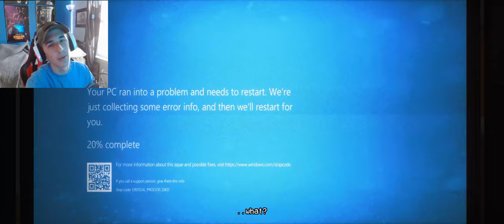The Joy of Creation Part 1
Please flag hateful comments and spam… we don’t need here.

No one reads this far in the description… what are you doing here…